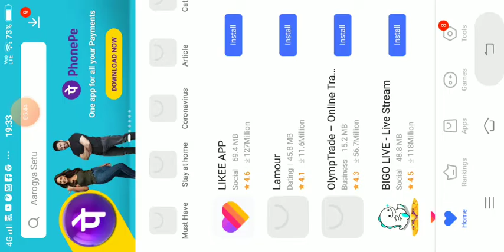Granny Chapter 2 played in extra locks door escape in the first day with shotgun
Granny Chapter 2 played in extra locks door escape in the first day